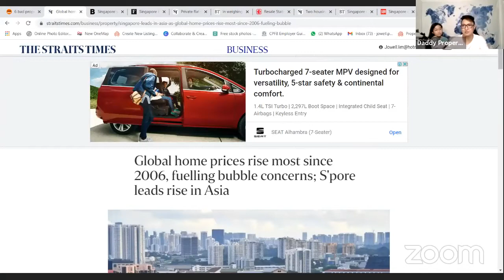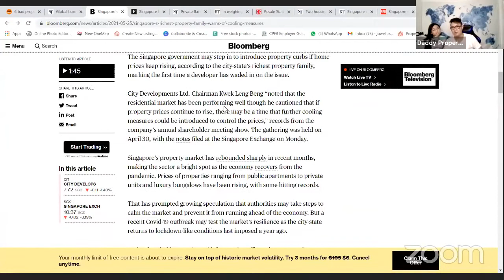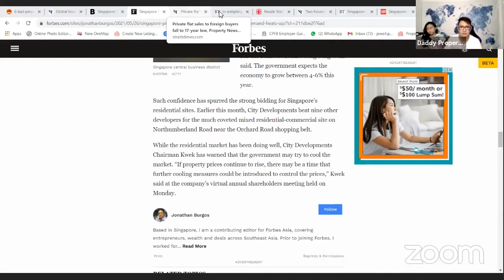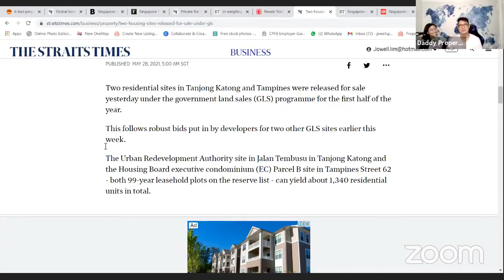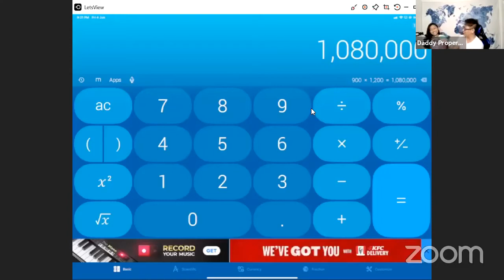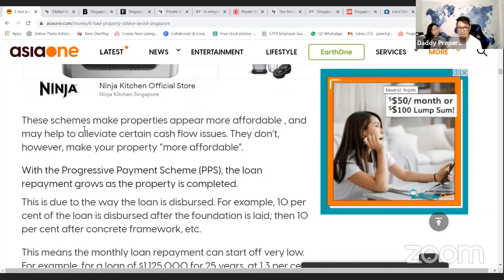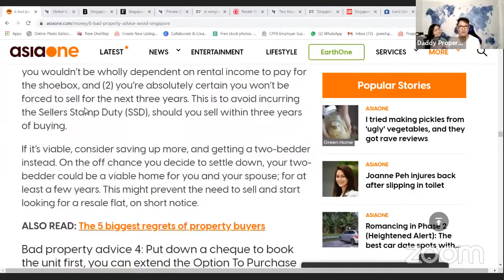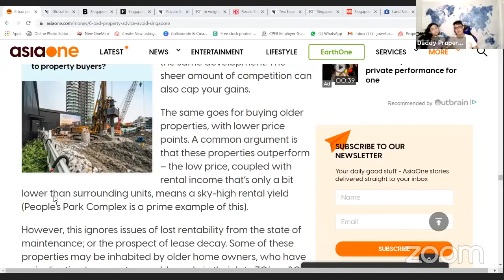How the property market will go forward? With special guest, Reann...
In this episode, we discuss how the property market will likely move forward with a 12-year-old.

Because the future IMPACTS them the most!!!